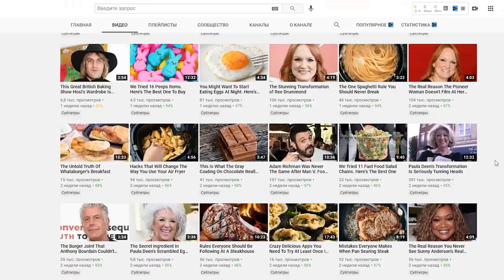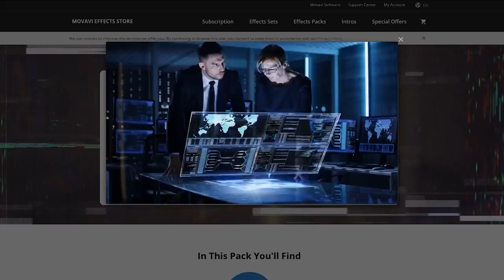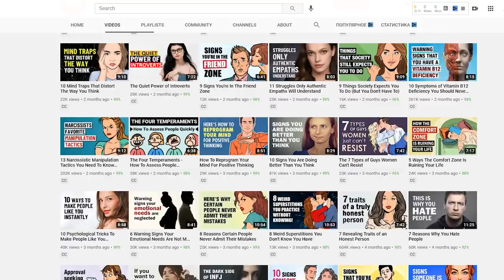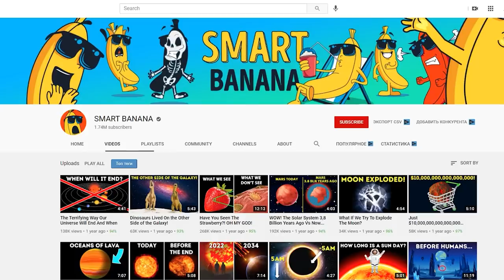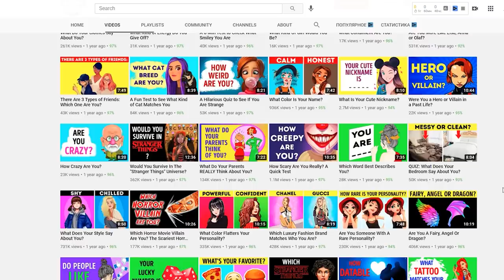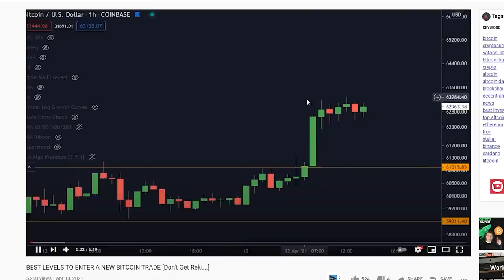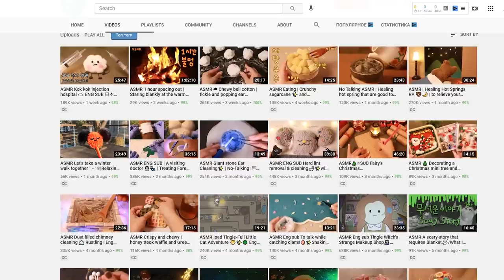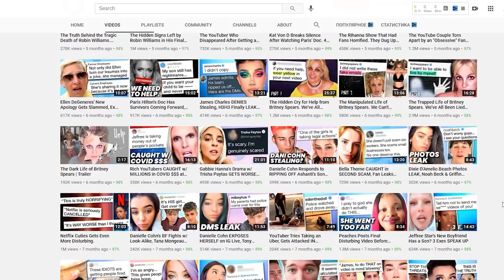25 Faceless Youtube Niches & Ideas For Your Channel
Faceless Youtube Niches & Ideas For Your Channel. How to make money on Youtube without showing your face?